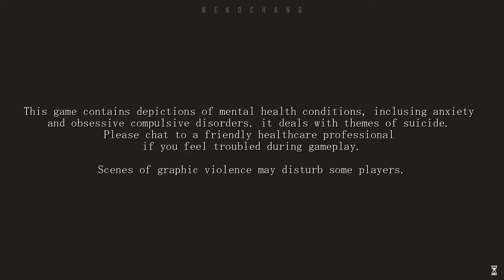CORPSE FACTORY - Act 1 - Noriko Kurosawa - 8【No Commentary】【Steam®】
CORPSE FACTORY is a visual novel driven by pure suspense. It’s a psychological thriller with full English voice acting performed by an all-star cast. Become part of the story and influence the ending of this spine-chilling tale. Immerse yourself in the darkness with an atmospheric original soundtrack, with a vocal performance by Emi Evans (Nier:Automata) and music composed by Alec Shea.

๑ Game Details ๑
TITLE ➠ CORPSE FACTORY
GENRE ➠ Adventure, Casual, Indie
DEVELOPER ➠ RIVER CROW STUDIO
PUBLISHER ➠ RIVER CROW STUDIO
FRANCHISE ➠ RIVER CROW STUDIO
RELEASE DATE ➠ 1 Jun, 2022

VOICE CAST
Noriko CV: Erika Harlacher
Kojiro CV: Aleks Le
Aoi CV: Brianna Knickerbocker
Tomoe CV: Faye Mata
Shinya CV: Sean Chiplock
Junpei CV: Kaiji Tang
Emi CV: Anairis Quiñones
Yuriko CV: Lizzie Freeman
Fujikawa CV: June Yoon
Kotomi CV: Aimee Smith
Kenji CV: Alec Shea